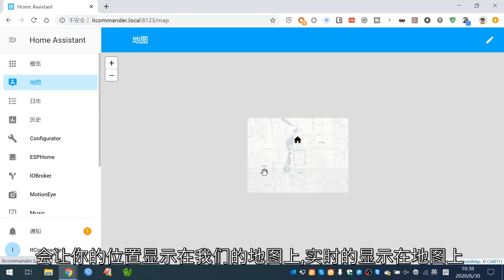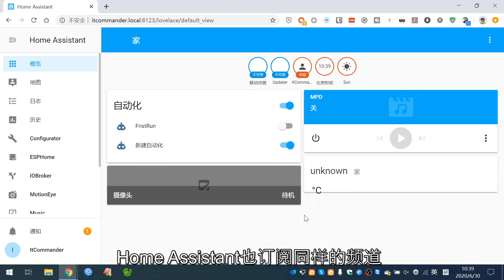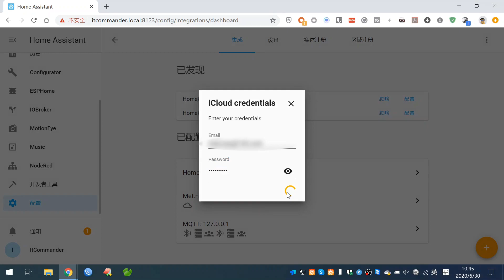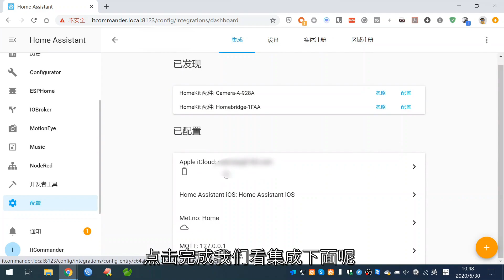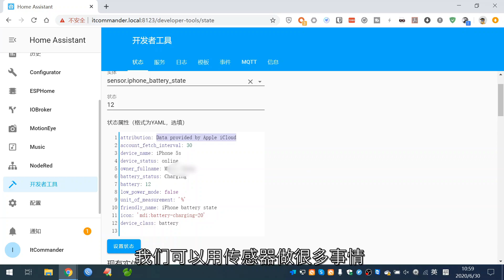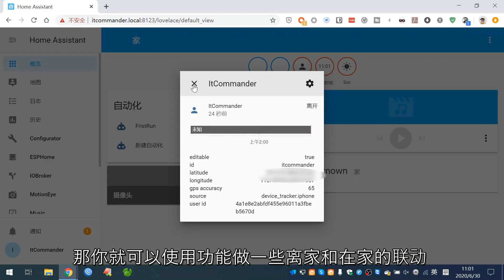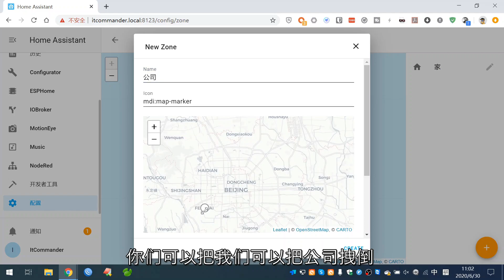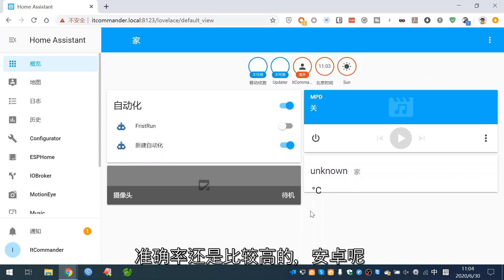智能家居 #53 | 苹果手机GPS追踪稳定方案~~「Home Assistant」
苹果手机下Home Assistant苹果手机下一直没有稳定的GSP追踪解决方案，本视频介绍如何使用苹果官方iCloud方式获取GPS信息并显示在Home Assistant的地图里，实现各种联动。